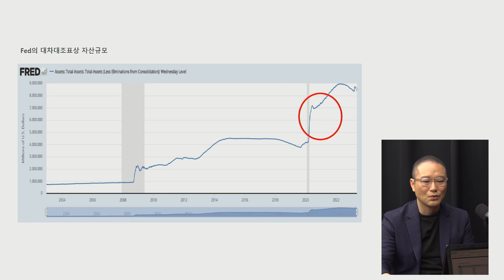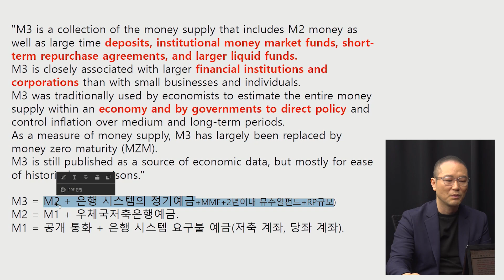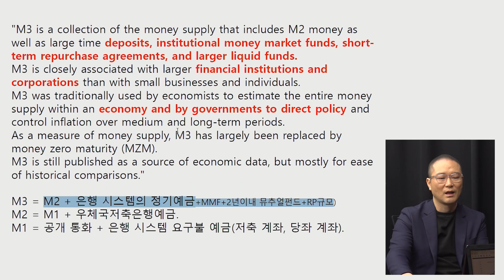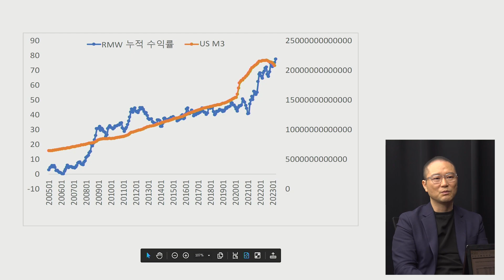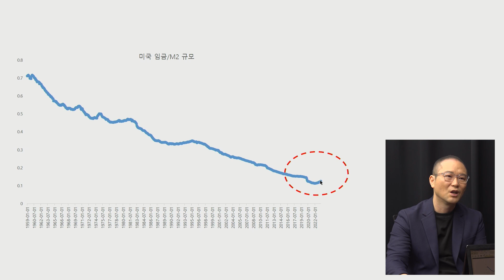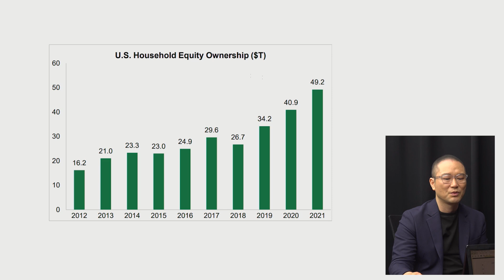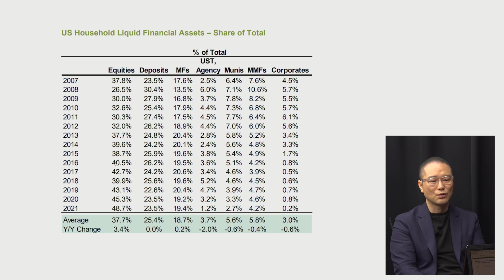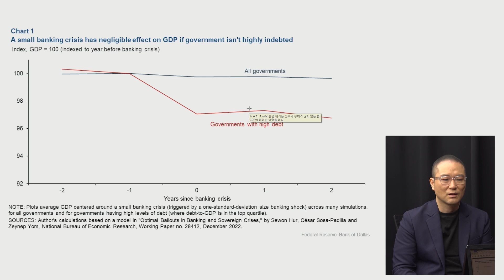미국 시장을 이해하기 위해서 반드시 확인해야 할 '이 지표' (유신익 박사) [예민수의 경제TALK]